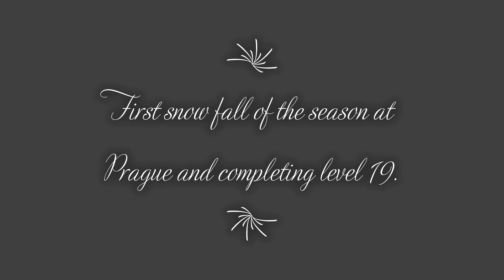World of Airports First snow fall of the season at Prague and completing level 19